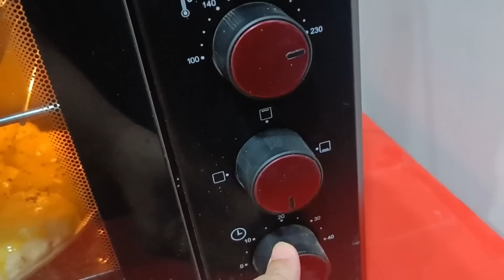Special Meal Planning for my brother | If you want to impress your guests then make these items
Guys sister ka YouTube channel b join kijye ga funny vlogging k liye :